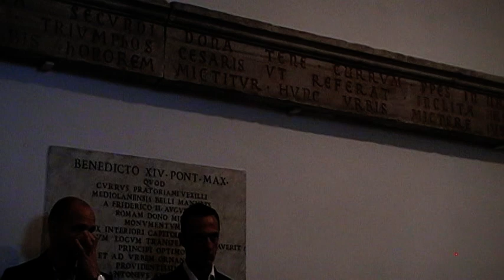CONFERENZA STAMPA. RELAZIONE SULLA MAFIA NEL LITORALE ROMANO. IL CASO “OSTIA”. 2 di 3